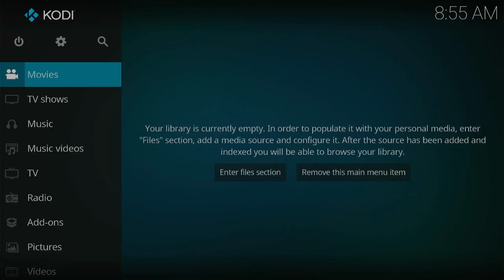Kodi 20.1 On XBOX l 480P Bug / Crash Fix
How to fix Kodi 20.1 hanging on 480P video files.